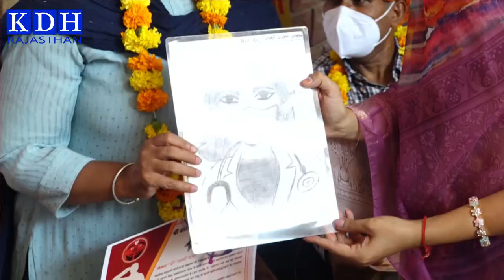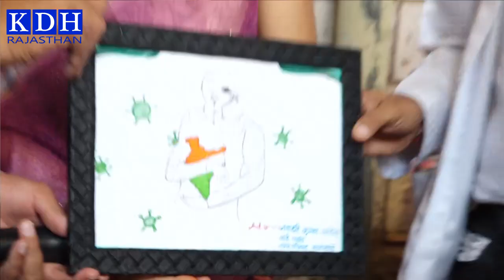प्रवेश करते ही होने लगी पुष्पवर्षा - डॉक्टरों और हॉस्पिटल स्टाफ का भावुक कर देने वाला स्वागत सम्मान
Salasar Balaji Mandir Committee Padwa Italy
KDH Sujangarh Rajasthan

आपको मेरे बनाये वीडियो पसंद आते है और आप चाहते है कि हम ऐसे वीडियो लगातार बनाते रहे । कृपया मेरे चैनल KDH को Susbcribe जरूर करे , Notification का बटन दबाये | वीडियो को Like करे ।
KDH Rajasthan चैनल पर लाईव ( सीधा प्रसारण ) या पुनः प्रसारण के लिए सम्पर्क करें |

Videography & Editing & Telecasting :-
                KDH Rajasthan Team
      Kaushik Digital House, Sujangarh
              Nagesh Kumar Kaushik
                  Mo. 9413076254